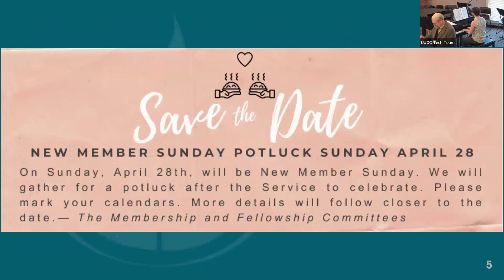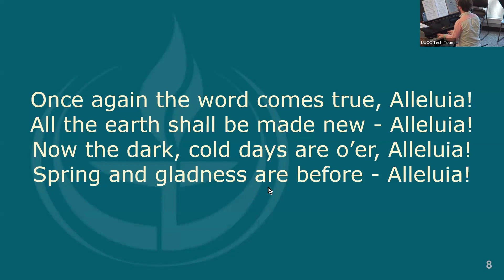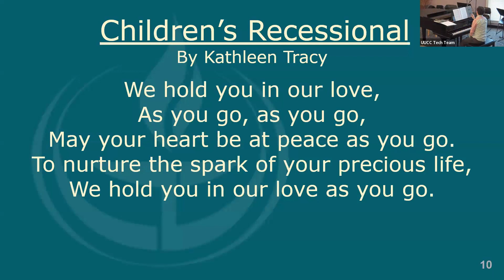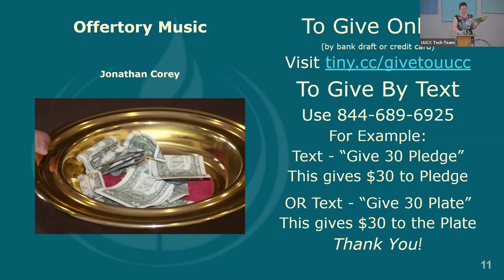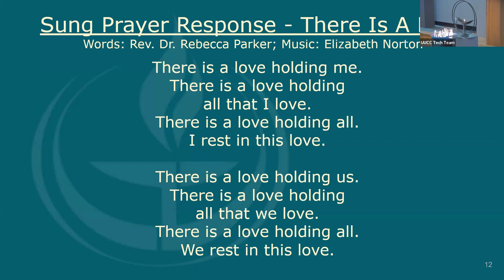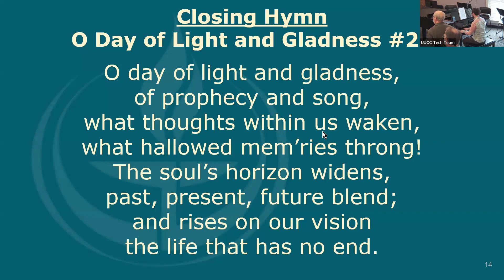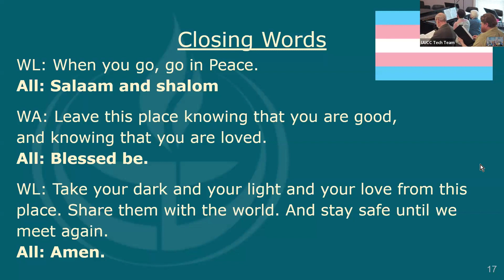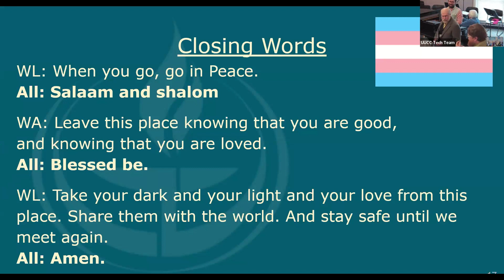Unitarian Universalist Community Church of Glen Allen March 31, 2024 Easter Service